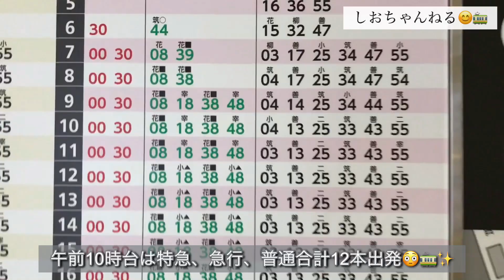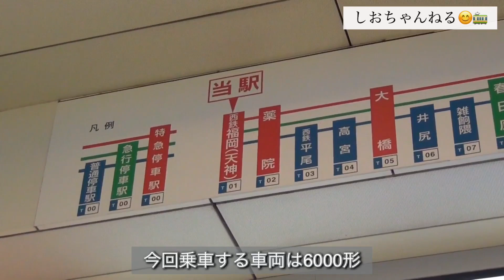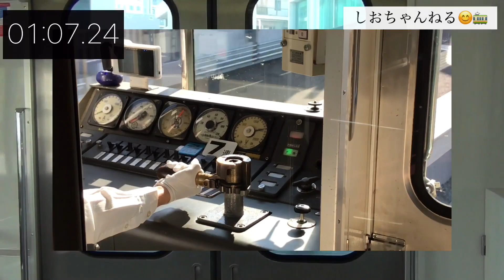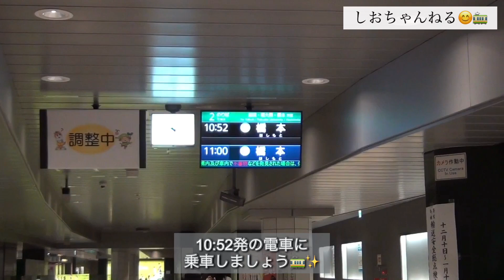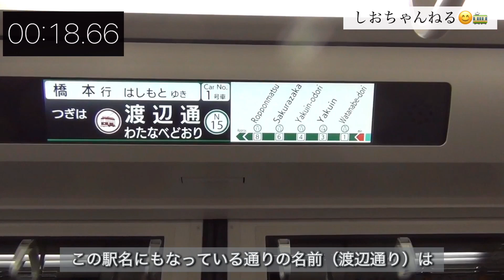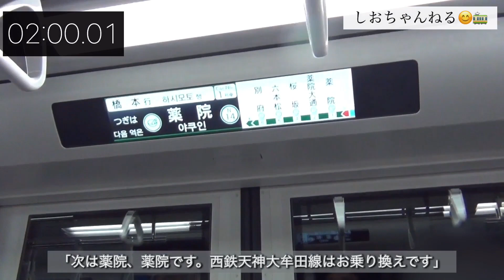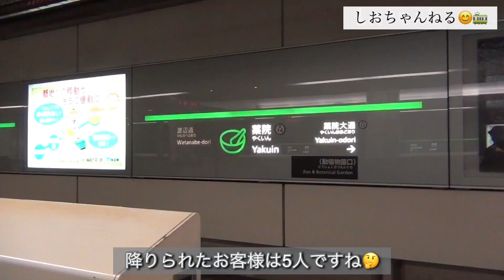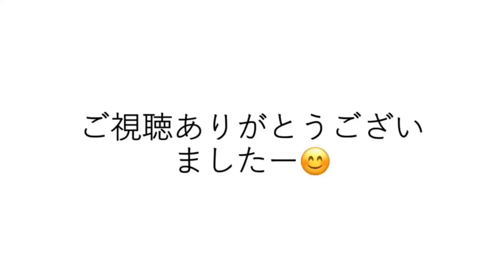【福岡市地下鉄VS西日本鉄道】マジ？圧倒的格差の競合区間【西鉄福岡（天神）・天神南→薬院】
西鉄天神大牟田線の福岡（天神）〜薬院間と福岡市地下鉄七隈線の天神南〜薬院間は競合区間なので、運賃、列車本数等について検証します。

このチャンネルでは、主に九州・福岡の鉄道（JR九州、西日本鉄道、福岡市地下鉄など）や交通についての動画を制作しています。

This channel posts videos about railways and transportation in Fukuoka,Kyushu of Japan.

・Xアカウントでは、撮影の裏話などをつぶやいています。＠shiochannel1
・Instagramアカウント　shiochannel1